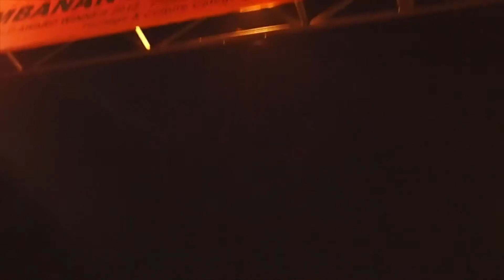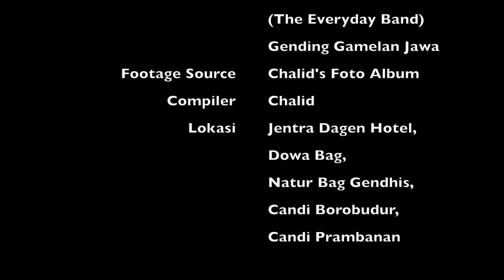Tas-Jamur-Candi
Wisata Budaya & Kuliner II, Ikatan Alumni SMPN1-77 Jakarta.
Jogjakarta 19 Oktober 2013